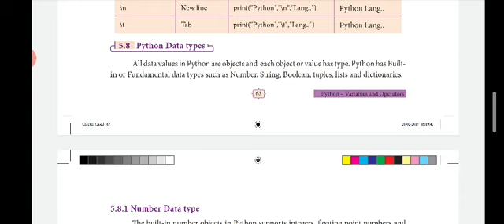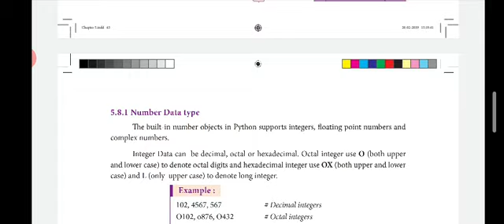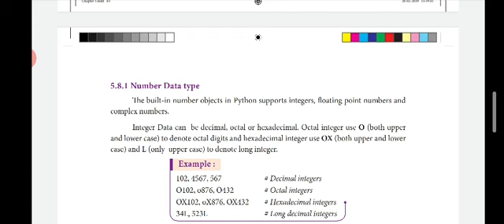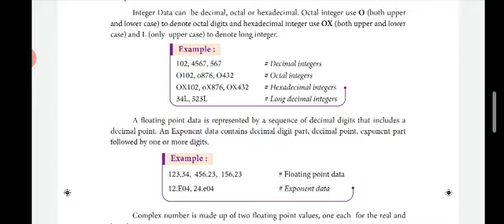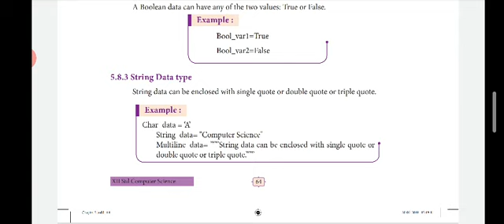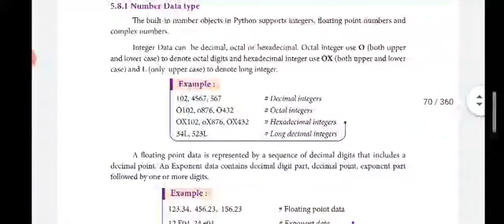XII COMPUTER SCIENCE ENGLISH MEDIUM